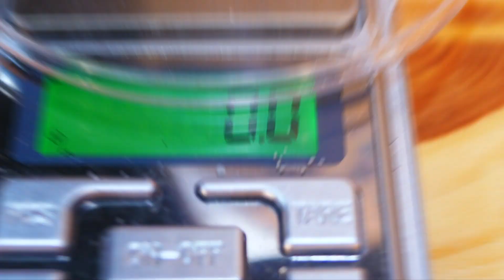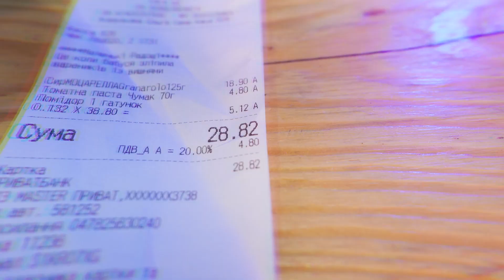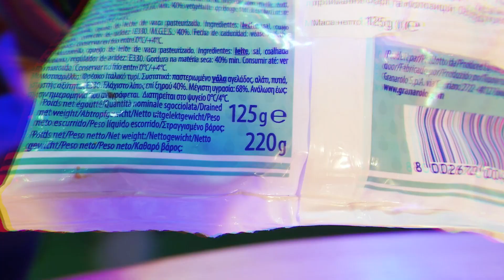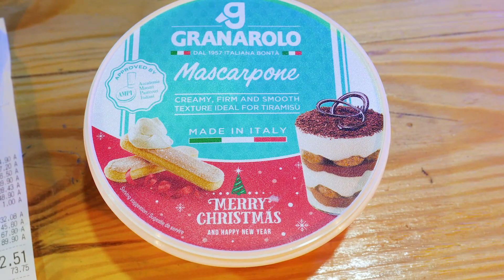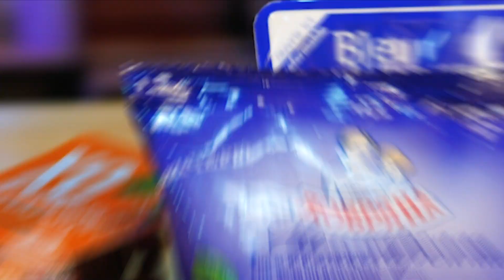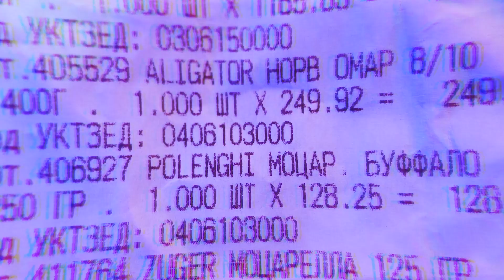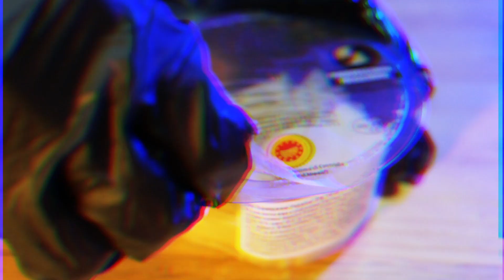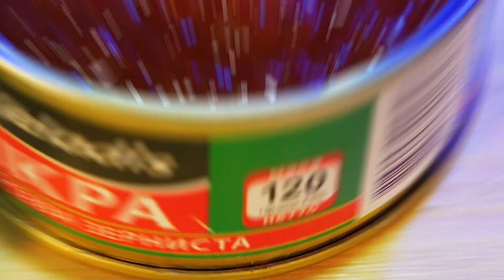МЫ СДЕЛАЛИ ПИЦЦУ за 10000 РУБЛЕЙ! ДОРОГО vs ДЁШЕВО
Сегодня мы приготовим три пиццы! Невероятно разных ценовых категорий! От самой дешевой за 100 рублей, до невероятно дорогой в 10000 рублей. Чего же такого на 10к  мы положили в пиццу скоро узнаем...